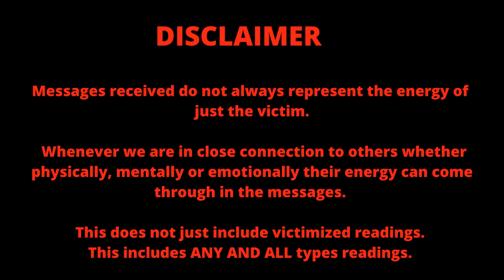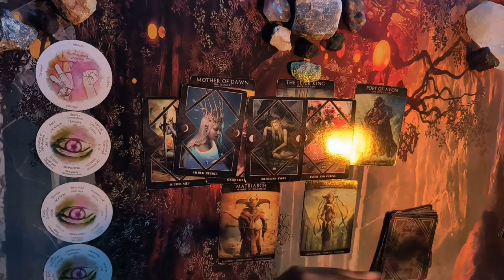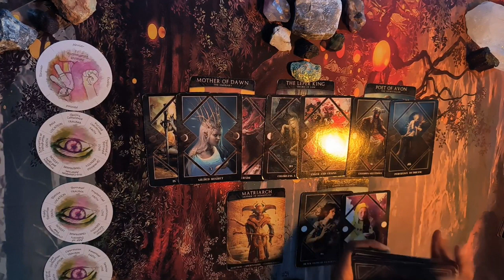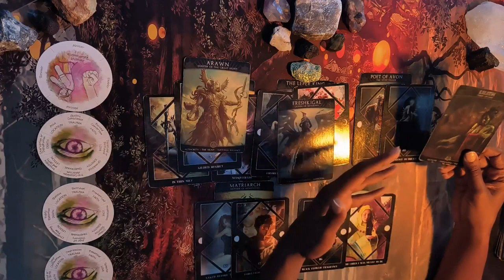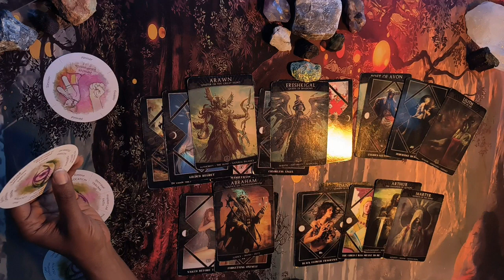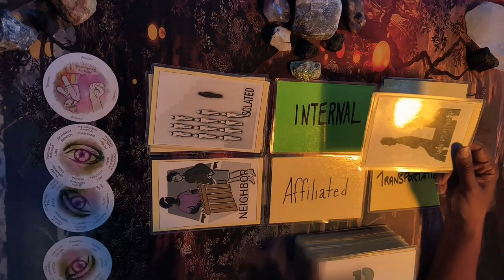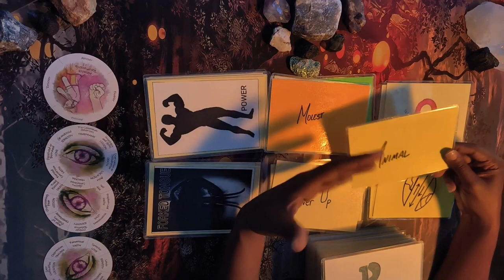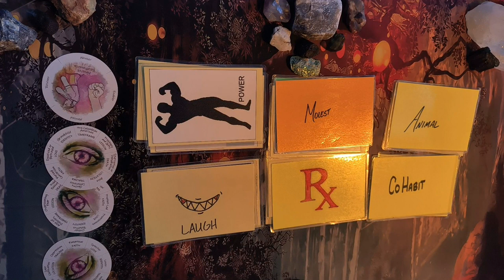Rudy Farias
Victimized readings are $25. additional readings or suspect readings are $12.50.
Personal readings.
Full Spread $33
Relationship $44
Ancestor Message $22
General Message $11

Payments must be received before readings are delivered.

Here we will be looking into cases of missing and victimized persons. I am not a psychic I am an oracle reader. I only bring forward the messages given to me through the ancestors via the cards. Any information or messages given here is considered alleged and everyone is innocent until proven guilty.
If you would like to give or add information regarding a case please do so in the comment section or on my facebook page comment section.